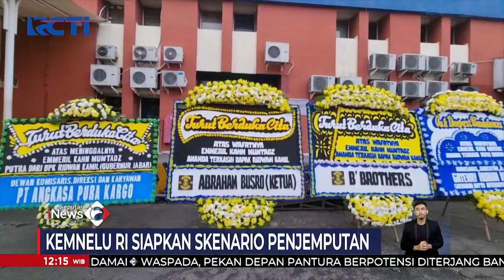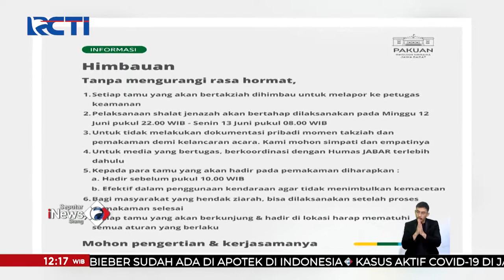Jelang Kedatangan Jenazah Eril di Bandara Soetta SeputariNewsSiang 12/06